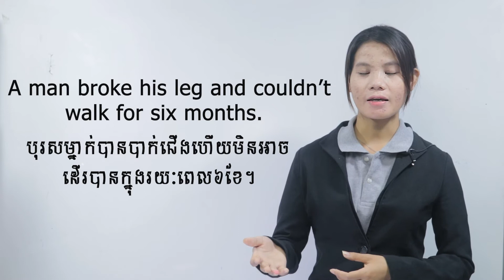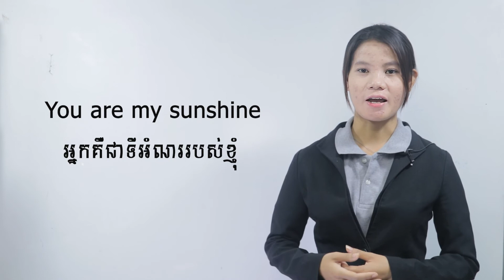Everyday English- ភាសាអង់គ្លេសប្រចាំថ្ងៃ Lesson 35 THE LAST SUPPERR Part 3